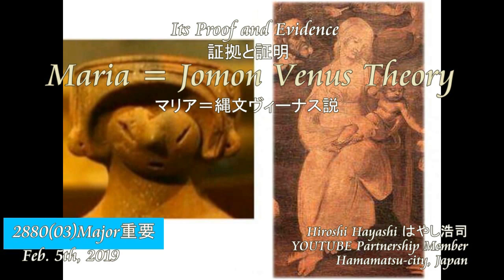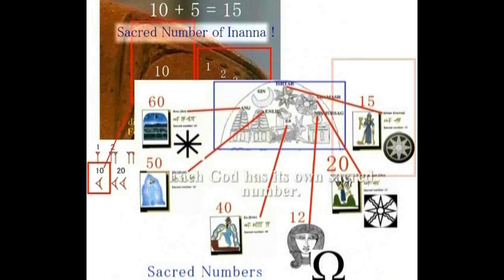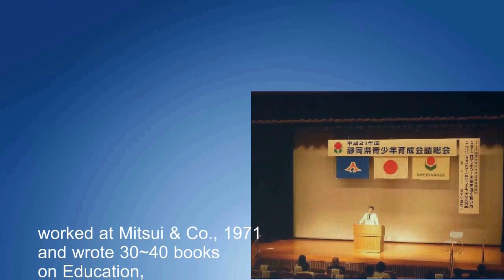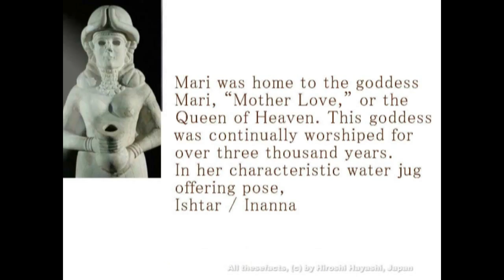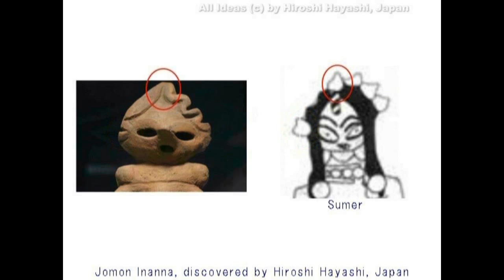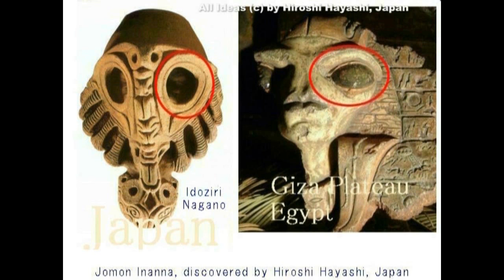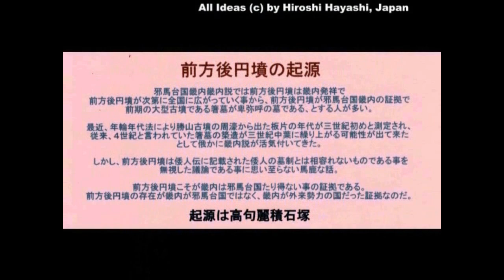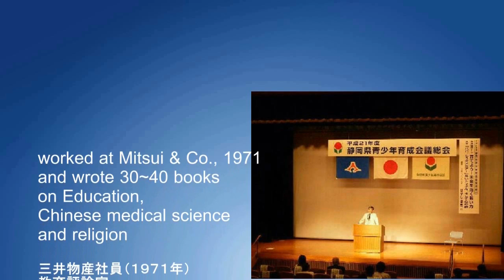0919B Video Diary ビデオ日誌「今行くよ！」Part3 それは巨大なUFOだったby はやし浩司Hiroshi Hayashi, Japan 02